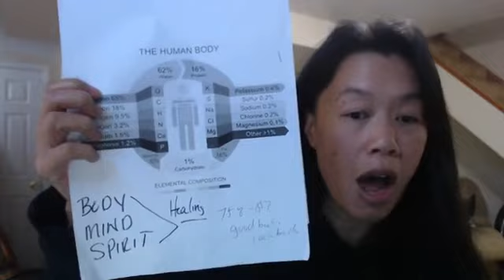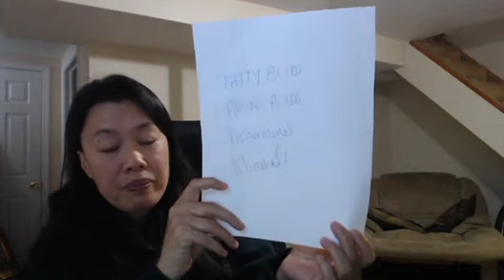Why Elderberry Syrup is Acid on a Weak Body